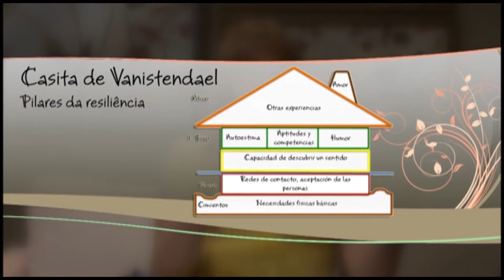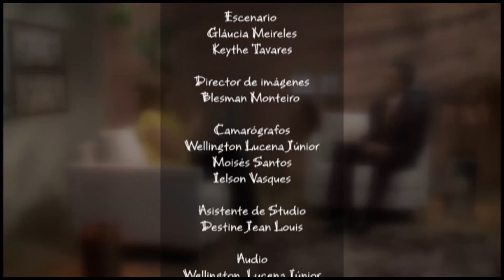2# Vínculos y apego - Encuentro de Padres 2013 | Iglesia Adventista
Serie de videos para el encuentro de Padres 2013 con el Pr. Marcos Bomfim, promocionado por el MInisterio de la Familia de la Iglesia Adventista del Séptimo Día.